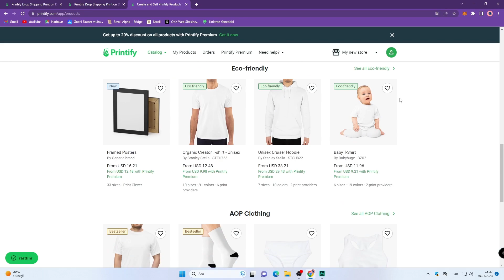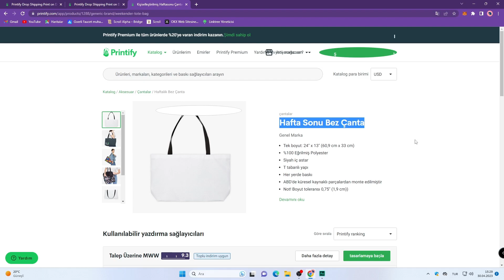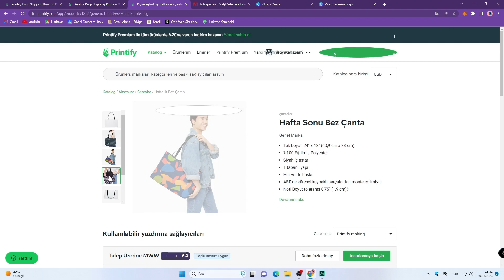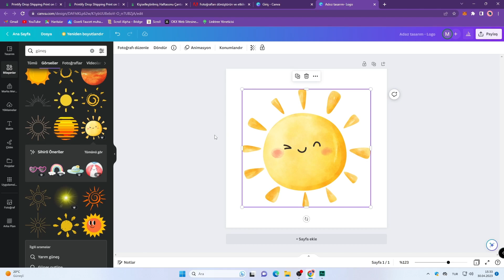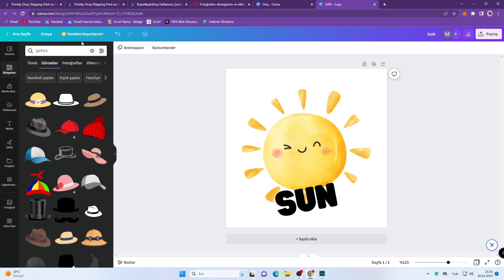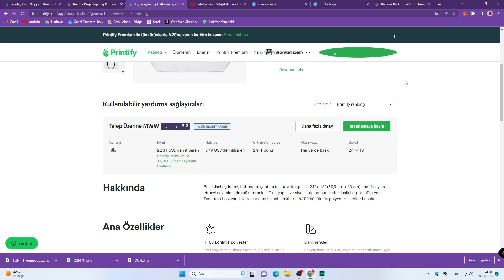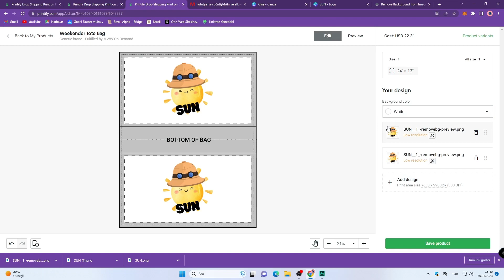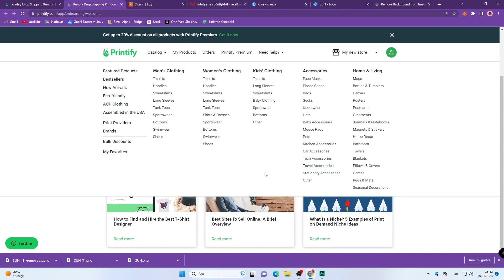2023'de SERMAYESİZ E-Ticaret Yapmak?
Merhaba ben Web Ustası, 2023 yılında SERMAYESİZ şekilde e ticaret yapmak ve bu yöntemle internetten para kazanmak mümkün mü? bu videoda detaylarıyla anlattım.

İnternetten para kazanma konusunda dropshipping nasıl yapılır, dropshipping nedir gibi araştırmalar yapıyor olabilirsin. Peki sizce sermayesiz e ticaret nasıl yapılır ? ve sermayesiz shopify dropshipping yapmak mümkün mü? E-ticarete nasıl başlanır sorusu kafana takılıyorsa rehber niteliğinde bir video ile karşındayım. E ticarette en çok satılan ürünler arasında olan tshirtleri tasarlayarak print on demant yöntemiyle etsy'de dijital ürün satmak imkansız değil.

Videoda anlatılan içerikler yatırım tavsiyesi içermemektedir.

2023'de SERMAYESİZ E-Ticaret Yapmak?